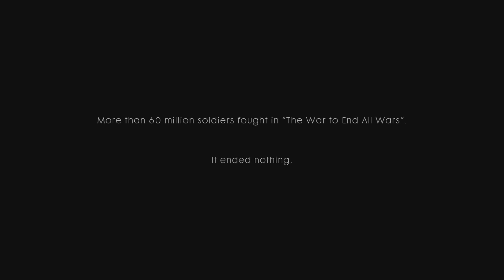BF1 WALKTHROUGH: INTRO TO GAME- GETTING A TANK!! - PART 1 [PS4 GAMEPLAY]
battlefield 1 intro to game Part 1 cutscene multiplayer gameplay best weapons getting a tank battlefield 1 gameplay release date battlefield 1 tank gameplay how to rank fast